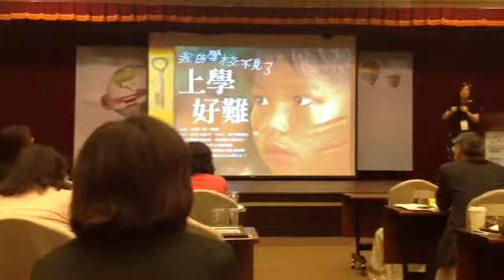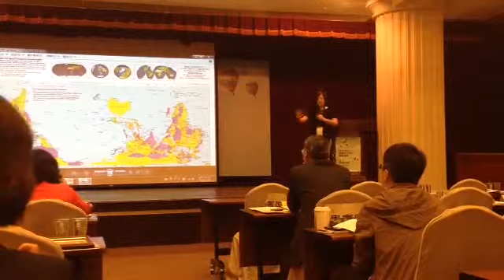劉美慧談校園多元文化課程教科書問題